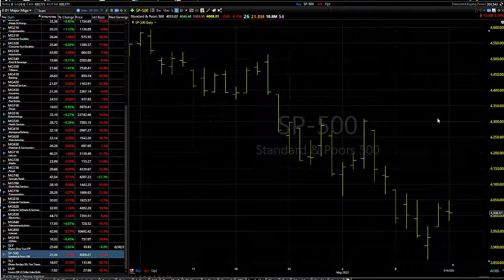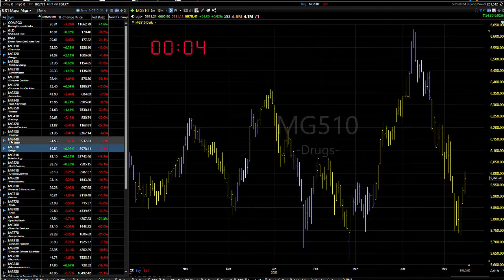05/17/22 Dave Landry's Market In A Minute-Watch For An OGRe, Otherwise, Continue TO Sit Tight